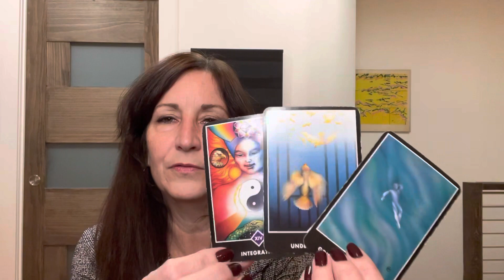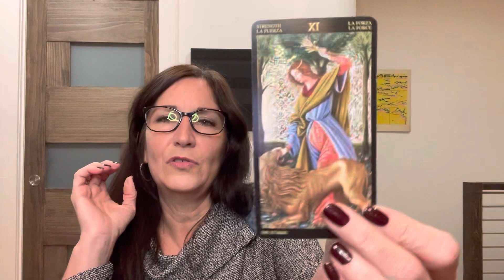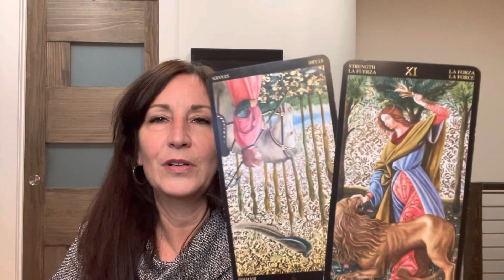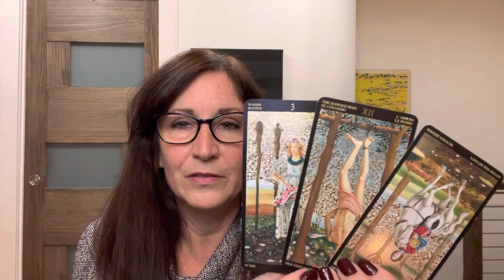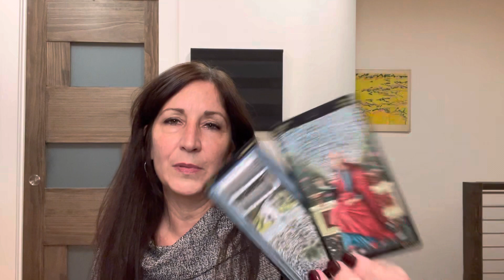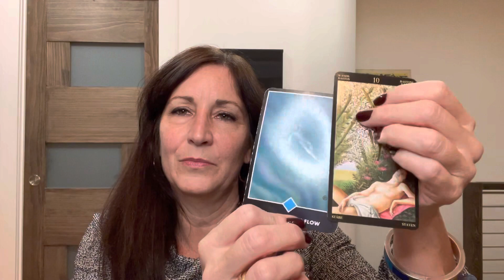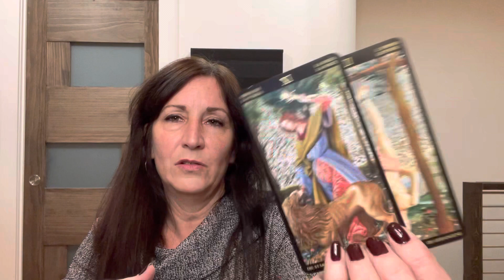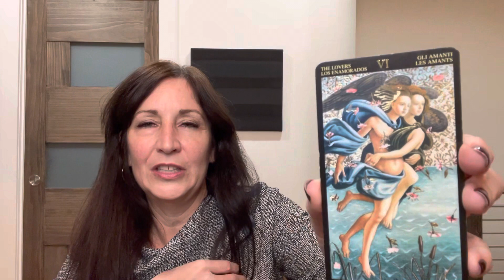Gemini - Life In Slow Motion - Now (Current Situation) - December 2022 Tarot Reading